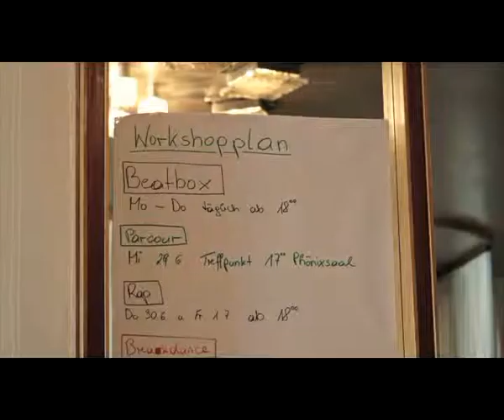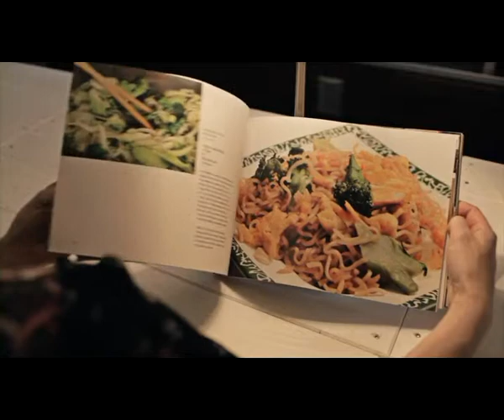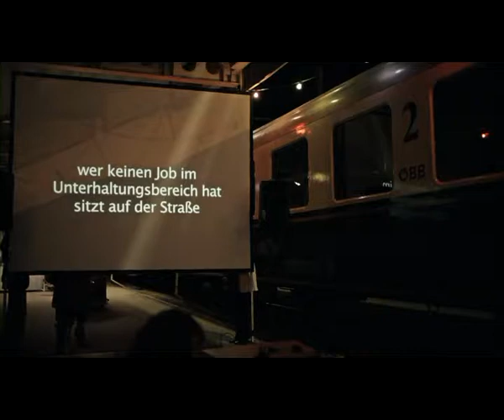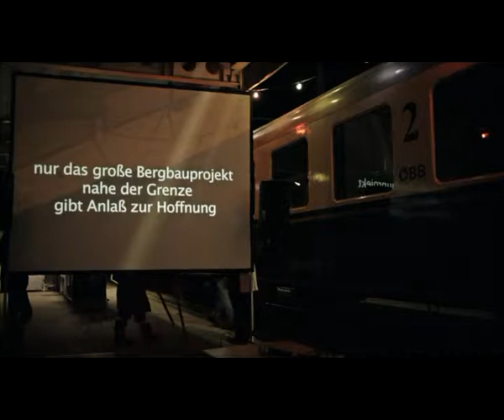Umsteigen - Festival der Regionen 2011 (3/7)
Impressionen des Festival der Regionen 2011 in Attnang-Puchheim (Oberösterreich) von 22. Juni bis 3. Juli 2011. Dokumentation von LasGafas (104 min).